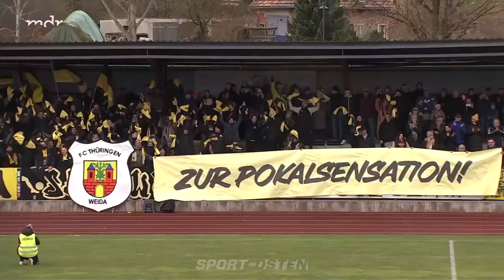Thüringen Weida kann ZFC Meuselwitz nicht ärgern | Sport im Osten | MDR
Die große Überraschung ist ausgeblieben: Sechstligist FC Thüringen Weida hat den Sprung ins Endspiel verpasst. Stattdessen setzte sich der ZFC Meuselwitz deutlich durch und freut sich auf ein Finale aus der Glaserkuppe.